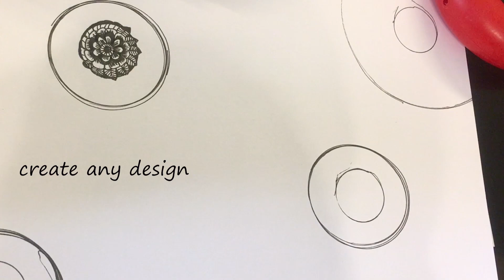PAINTED DOODLE ART/CREATIVE/COLOUR COMPINATION/PEN ART/FLOWER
COMPAINING COLOURS AND PEN DOODLING TO MAKE COMPOSITION/LEARNING NEW TECHNIC/LIGHT AND SHADE SIMPLE PERFECT SHAPES.